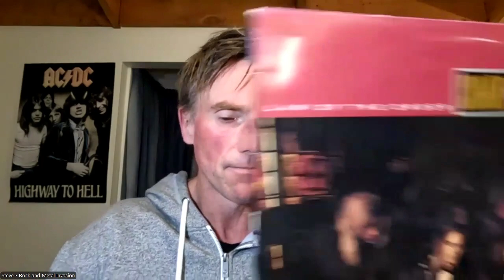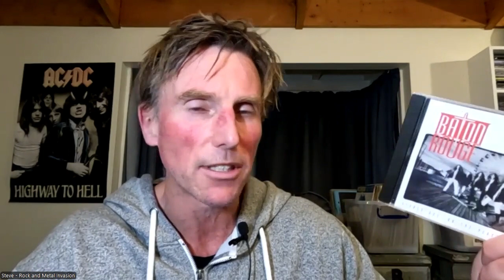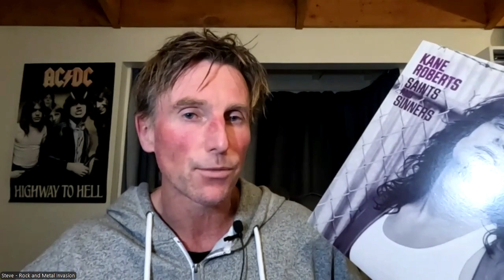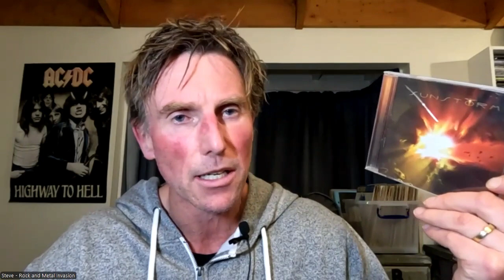Tribute To Jack Ponti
Steve pays tribute to the late Jack Ponti, a well-known songwriter, manager, and producer who was particularly active in the mid-80s to early 90s. He highlighted Jack's early career with Jon Bon Jovi in the band The Rest, his later work in the band Surgeon, and his contributions to various albums from bands like Baton Rouge, Babylon AD, Bonfire and many more.